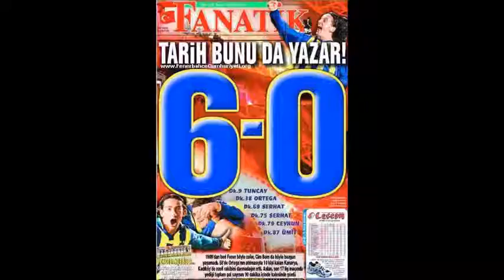Dans Eden Dinazor ve Kurbağa ile Maç Zamanı